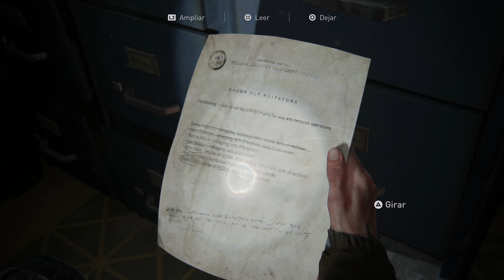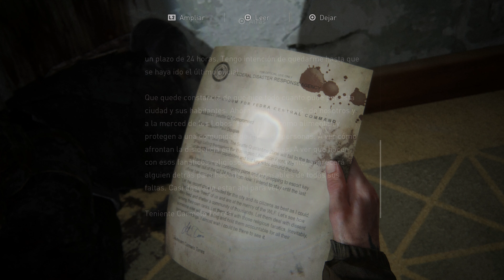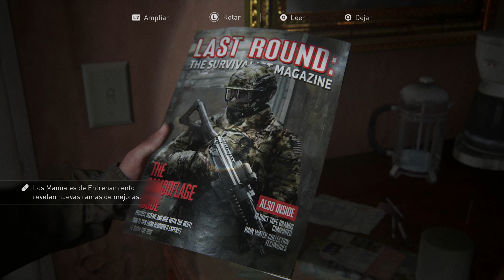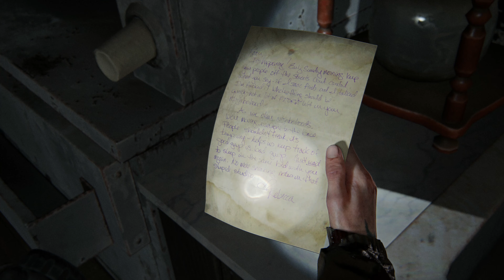The Last of Us Part II I Capítulo 6 I Let's Play I Español I Ps4Pro I 4K